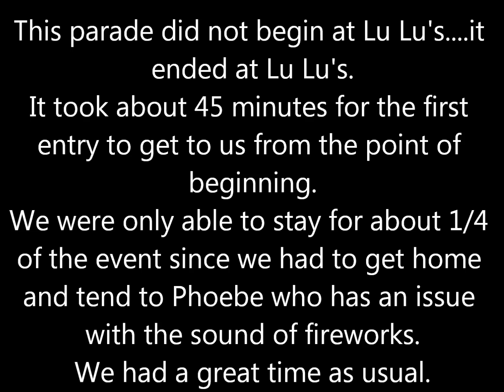Kona 4th of July Parade 2014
part of the 2014 annual Fourth of July Parade in Kailua Kona, HI